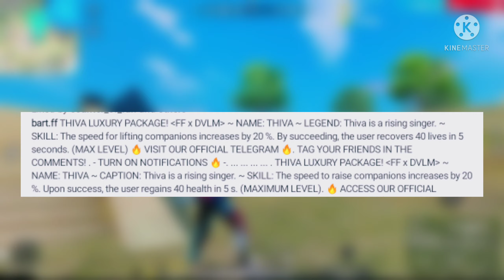Freefire New Event Gun Skins, Mp40 New Skin Or Xm8 Evo Skin | Free Fire New Update - Grena Free Fire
ABOUT VIDEO - This video is all about freefire new upcoming events like new mp40 skin or xm8 evo skin .. or characters and skins many more ..
WHITE444 most dangerous player of free fire
MY OWN COLLECTION VIDEO
MY OWN COLLECTION VIDEO PART 2
Free Fire Top Country 1. Garena Free Fire Indonesia Live 2. Garena Free Fire Brasil Live 3. Garena Free Fire India Live 4. Garena Free Fire Singapore Live 5. Garena Free Fire Thailand Live